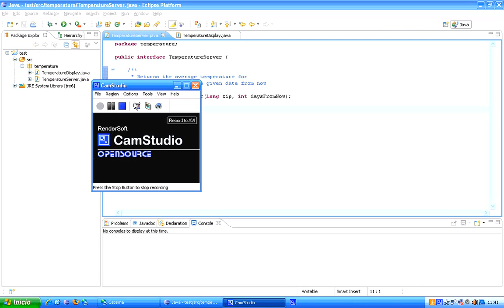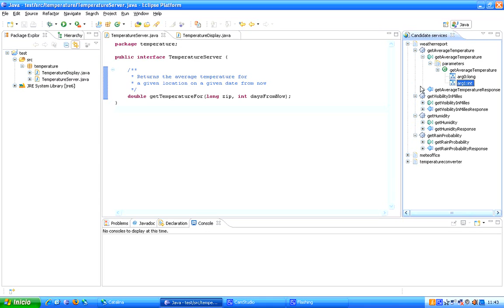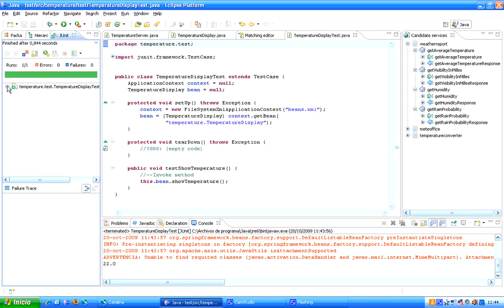EasySOC: Making Web Service outsourcing easier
Service-oriented computing has been widely recognized as a revolutionary paradigm for software development. Despite the important benefits this paradigm provides, current approaches for service-enabling applications still lead to high costs for outsourcing services with regard to two phases of the software life cycle. During the implementation phase, developers have to invest much effort into manually discovering services and then providing code to invoke them. EasySOC combines text mining, machine learning, and best practices from component-based software development to allow developers to quickly discover and non-invasively invoke services.